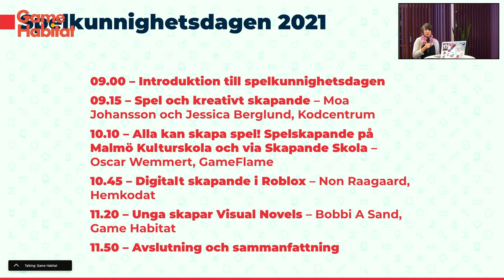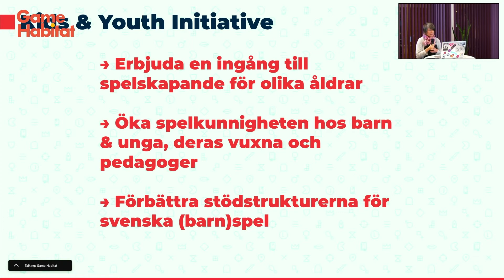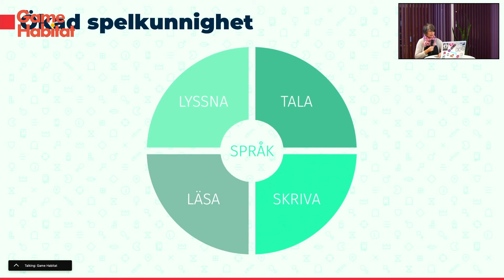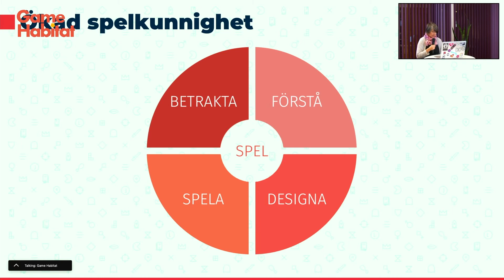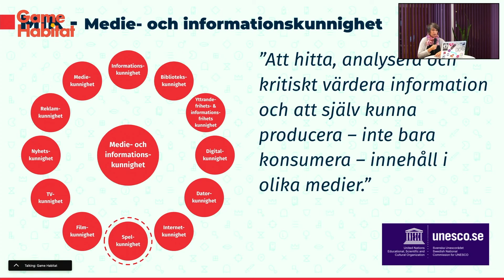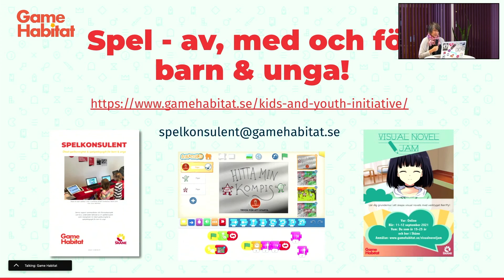Spelskapande för barn och unga - Bobbi A Sand introducerar Spelkunnighetsdagen 2021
Bobbi A Sand, projektledare för Kids & Youth Initiative på Game Habitat introducerar Spelkunnighetsdagen 2021 och Game Habitats arbete med att stödja spelskapande för barn och unga.

~ Introduction to Spelkunnighetsdagen / Game Literacy Day - Bobbi A Sand, Game Habitat ~
Bobbi A Sand, project manager for the Kids & Youth Initiative at Game Habitat introduces the Game Literacy Day 2021 and Game Habitat’s initiative to support game creation for kids and youth.

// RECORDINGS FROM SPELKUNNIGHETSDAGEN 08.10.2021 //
Spelkunnighetsdagen / Game Literacy Day is an annual event centered around games and their role in society. The event is targeted toward those who meet players, kids and young people through their work.

// ABOUT GAME HABITAT //
Game Habitat is the game development hub and community organization in southern Sweden, working to enable the best possible environment for game developers.